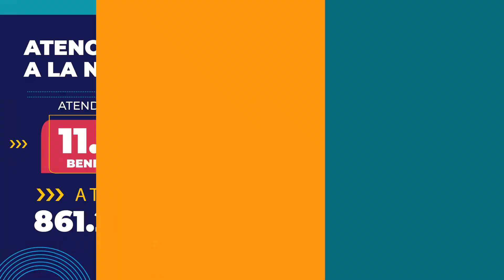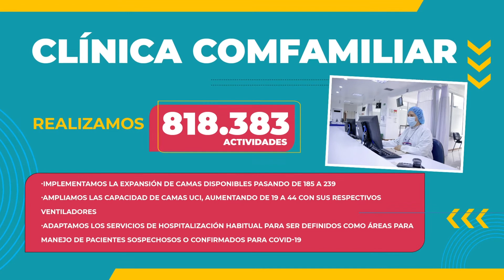Conoce nuestro Balance Social Comfamiliar 2020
Te presentamos las principales cifras de la gestión realizada desde nuestra Institución en el año 2020, seguimos contribuyendo al mejoramiento de las condiciones de vida de los trabajadores risaraldenses, sus familias y la comunidad en general. Si deseas conocer más detalles, descarga el Informe Anual y Balance Social completo en este enlace